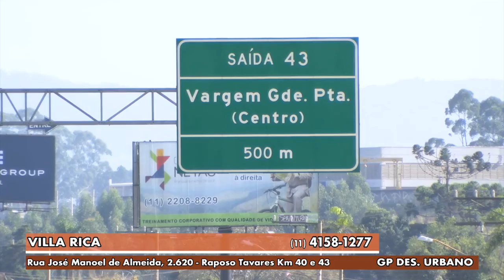GAZETA IMÓVEIS - VILLA RICA